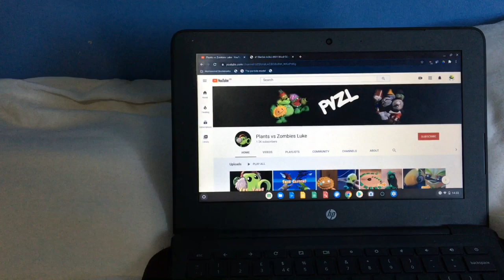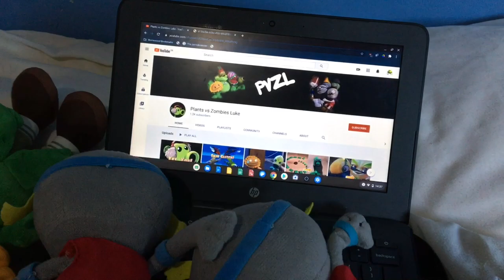PvZ Plush Origins: 1,000 subscribers celebration!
More videos out soon including an unboxing, see you then!

-Songs Used-
(In Order)

( 1:21 )

Plants Vs Zombies 2 Music - Modern Day: Final Wave (Zombies On Your Lawn)
( 3:57 )

Plants vs Zombies Soundtrack - Night Stage,
( 4:26 )

Garden Warfare 2 Music: Party Time! (Citron),
( 5:46 )

Rayman Legends Soundtrack - A Madman’s Creation,
( 9:23 )

( 11:51 )